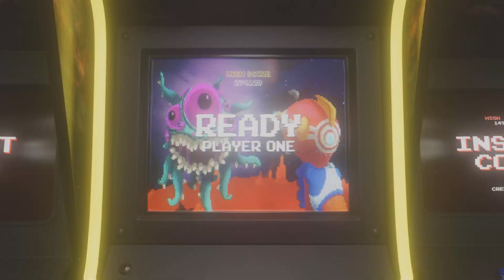A perfect way to defend rev ult to one clips to a mint clutch from teamate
gotta like and sub for more content and for notifications for live